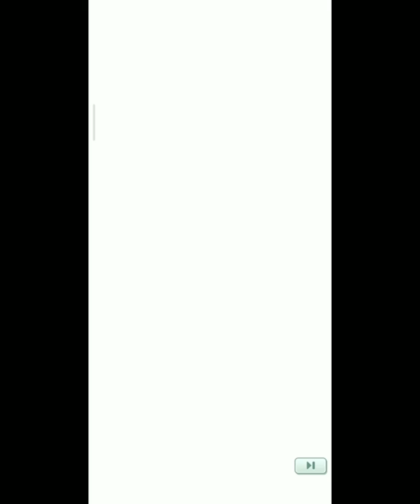Vs. SHELLY/SILVINA - All missions |Pokemon Masters Ex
Un Combate desafiante 2 - Vs. SHELLY/SILVINA - All missions |Pokemon Masters Ex|